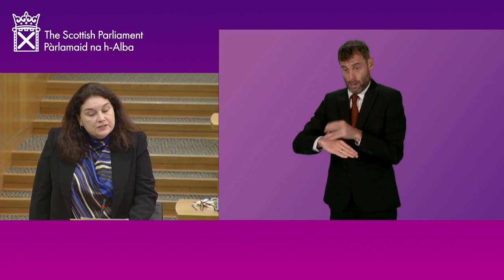First Minister's Questions (BSL) - 5 October 2023